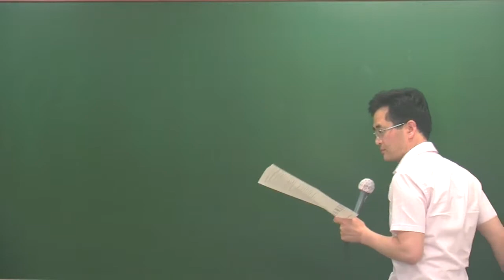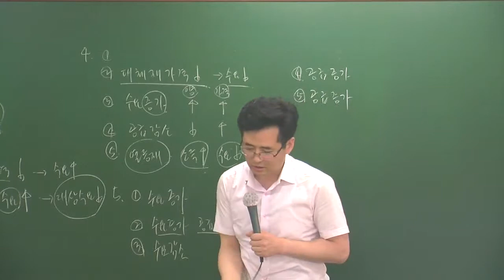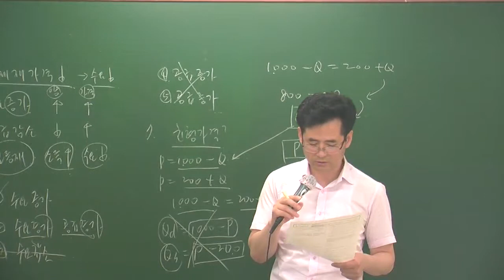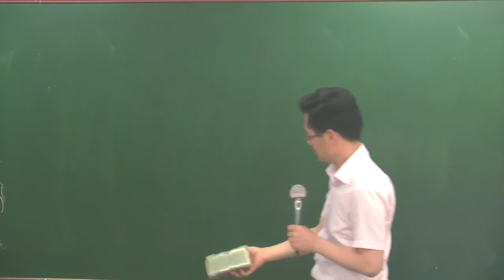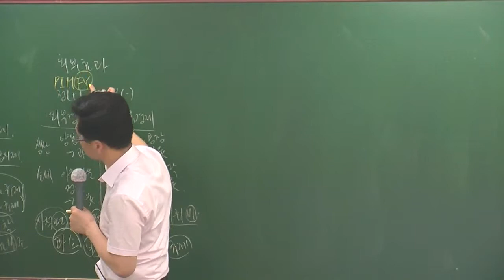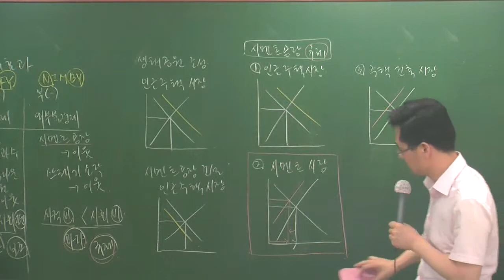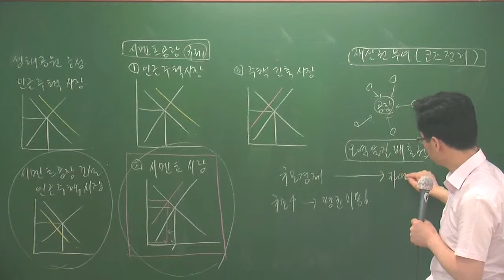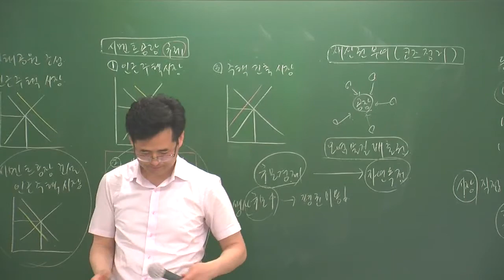개론5-10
5월심화과정